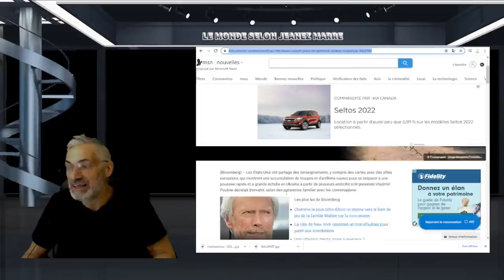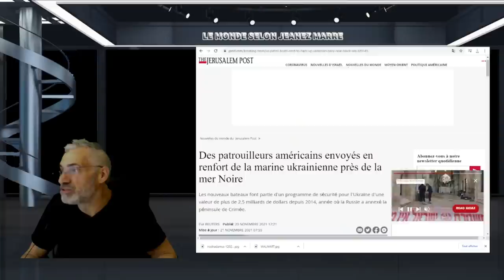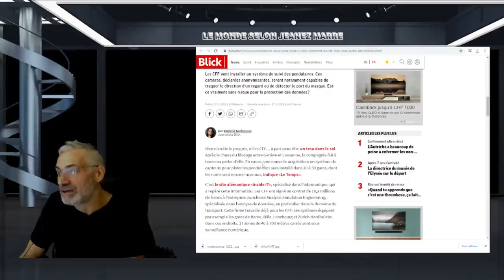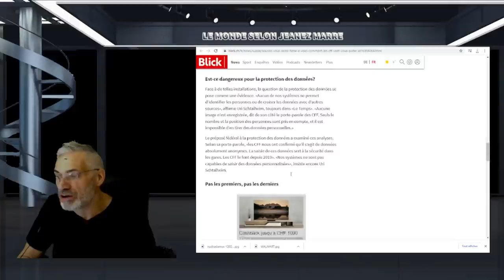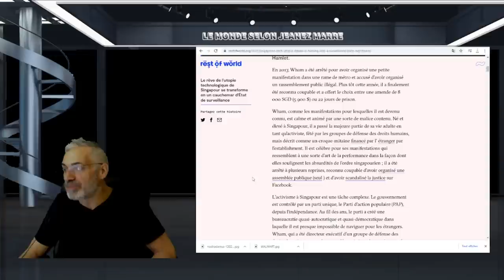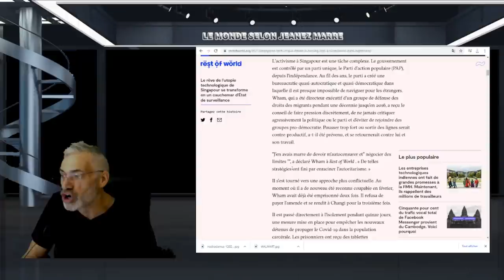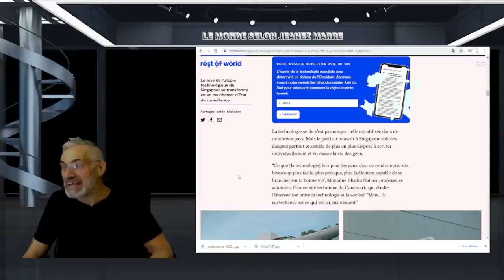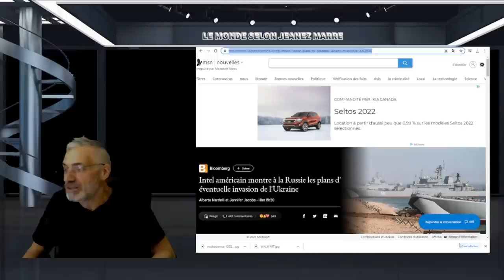C'EST LA FIN ; PRÉPAREZ-VOUS LA TROISIÈME GUERRE MONDIALE SE PRÉPARE POUR LE DÉBUT 2021;SOYEZ PRÊTS!